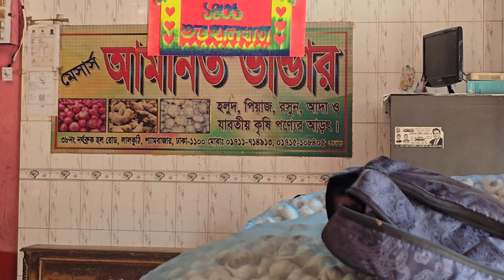০৩/০৬/২০২৪;আজকের বাজারে পেঁয়াজ আলু রসুনের পাইকারি দাম কত? onion Update price! Potato rate Today's?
০৩/০৬/২০২৪;আজকের বাজারে পেঁয়াজ আলু রসুনের পাইকারি দাম কত? onion Update price! Potato rate Today's?

ঠিকানা:✓✓ ঢাকা শ্যামবাজার

.সতর্কীকরণ : .
আমাদের উদ্দেশ্য শুধুমাত্র সন্ধান দেয়া । পণ্য ক্রয় - বিক্রয় এবং আর্থিক লেন -দেন সতর্ক থাকুন । ক্রেতা এবং বিক্রেতা কোন রকমের জটিলতায় ETO MULTIMEDIA কতৃপক্ষ নিতে বাধ্য নয় ll

ইউটিউব চ্যানেলের নাম্বার 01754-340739 [ IMO WHATSAPP ] কল ধরতে না পারলে ইমু অথবা হোয়াটসঅ্যাপে মেসেজ করুন ধন্যবাদ "

সুপ্রিয় দর্শক বাংলাদেশের অত্যন্ত জনপ্রিয় একটি ইউটিউব চ্যানেল। এর চ্যানেলের মাধ্যমে প্রতিদিন নিত্য প্রয়োজনীয় দ্রব্যের মূল্য দাম জানতে পারবেন। যেমন পেঁয়াজ আলু রসুন আদা। চিনি তেল চাল ডাল ফল ও সকল কিছুর দাম।

তরমুজের পাইকারি বাজার
খেজুরের দাম ২০২৪
খেজুরের আড়ৎ 2024
হাঁসের দাম
রাজ হাঁসের দাম
দেশি হাঁস এর দাম
চিনা হাঁস এর দাম জানুন
watermelon price 2024
watermelon market 2024
পেঁয়াজের দাম
আলুর দাম
আদার দাম
রসুন দাম কত
আলুর দাম কত পেঁয়াজের দাম আজকের খবর